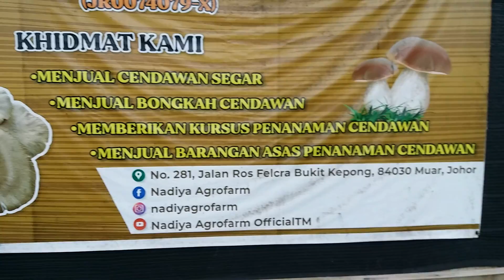Ooh mcm tu rupanya tanam Cendawan Tiramm..